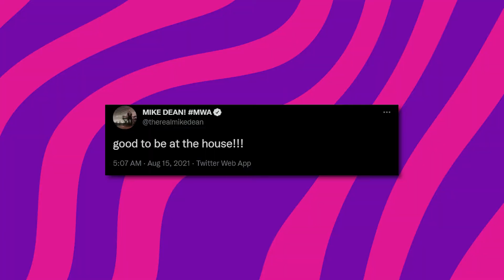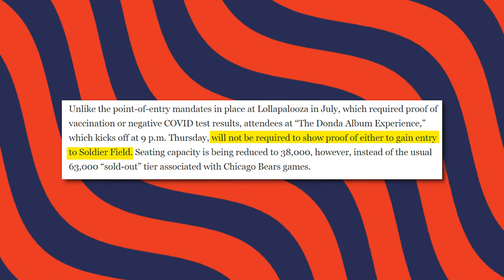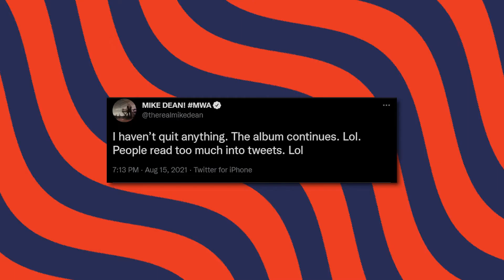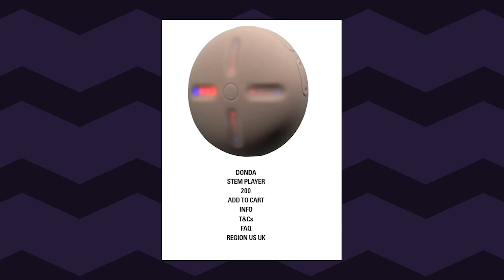Kanye West Producer Denies Quitting Donda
Welcome back to Celebritea! In today's video, we are going to be talking about how Kanye West Producer Denies Quitting Donda. Of course, this rumor was born on Twitter and spread like wildfire! Please stay until the end of the video to see what Kanye's producer had to say about this!